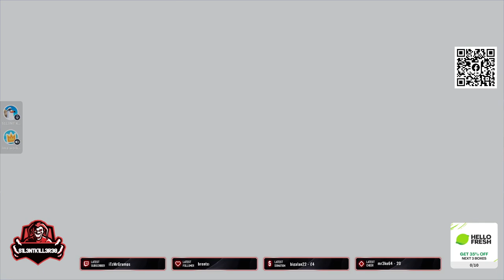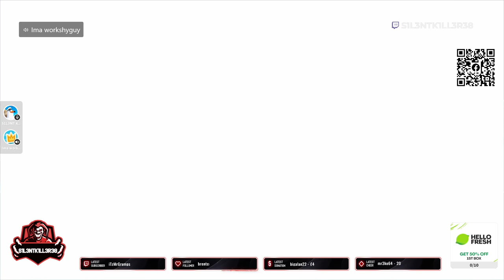fall guys part 9 xbox No Commentary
ww.twitch.tvs1l3ntk1ll3r38